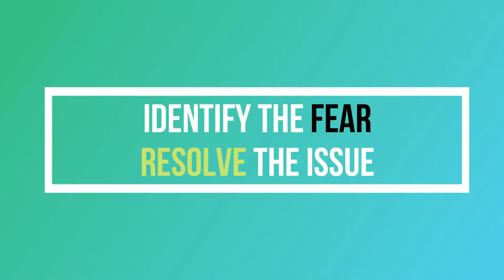Procrastination is the ONLY Thing We Fear | How to Take Back Control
The procrastinators biggest fear: "I’ve been working on my feelings and thoughts about my productivity for a while now. But I’ve come to a block and I need help understanding it. I’ve heard a lot of people talk about how procrastination is caused by the fear of failure. However, I think I’ve come to terms with the prospect of failure. I think I’d be ok with it if I was able to give my all. However, I feel I’m not giving my all and this leaves me feeling so bad inside. It’s affecting my confidence and I usually feel regret and disappointment with myself at the end of each day. If it’s not the fear of failure, what is it that’s holding me back?"
Answer:
- Your biggest fear is that you won’t do what’s required.
- Thus, when action creeps closer, anxiety builds.
- Procrastination is a defense mechanism for this anxiety.
- Use this fear. Use it as a consequence proactively and consciously.
- Currently, you are enabling this outcome (not doing it).
- Take full conscious control of not doing it.
- When ‘not doing it’ happens, amplify it even more.
- Do nothing for the rest of the day.